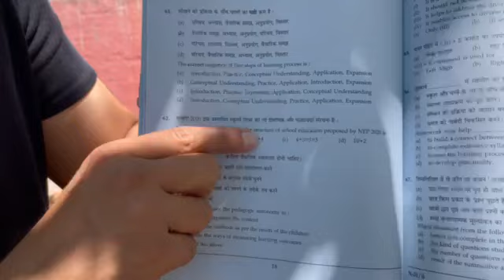Chandigarh NTT 2024 Paper Analysis| Chandigarh NTT exam 2024 answer key| Chandigarh NTT exam review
CHANDIGARH NTT 2024 EXAM REVIEW LIVE FROM CENTRE | CHANDIGARH NTT 2024 EXAM ANALYSIS | AJAY SIR. Check out the complete exam analysis of Chandigarh ntt 2024 happening today in Chandigarh. Get to know the complete Chandigarh nursery teacher 2024 exam review, difficulty level, and questions asked in the Chandigarh ntt 2024 exam. This Chandigarh ntt 2024 exam analysis is directly live from Chandigarh ntt exam centres.